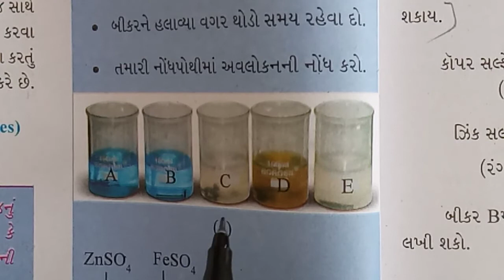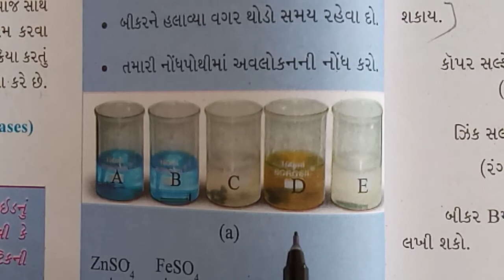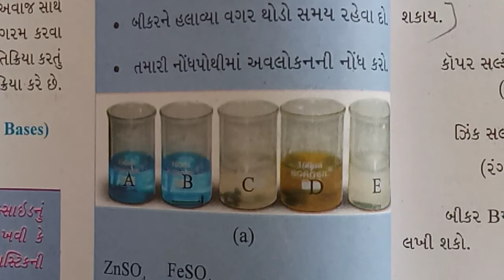GM STD 8 SCI CH 4 DAY 41 2